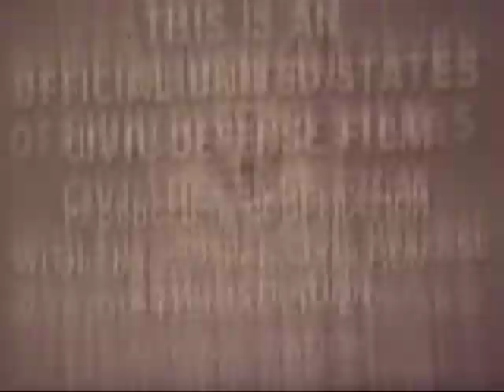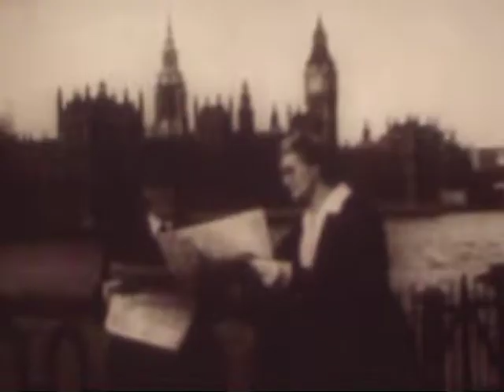Disaster on Main Street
Federal Civil Defense Administration and Castle Films.  1953.  Uploaded here in better quality.  Edward R. Murrow provides a narration which compares the civil defense efforts of various nations during World War II.  Great Britain owes its national survival during the Blitz to well organized civil defense.  After initial problems, Germany was able to establish effective civil defense, particularly for its industrial centers.  Japan's civil defense was lacking, meaning many were killed during the two atomic bombings of Hiroshima and Nagasaki.  Post-War America, Murrow contends, is much like Japan, with apathetic citizens and little to show for civil defense.  To avoid a disaster on America's many main streets, more people must get invested in civil defense.